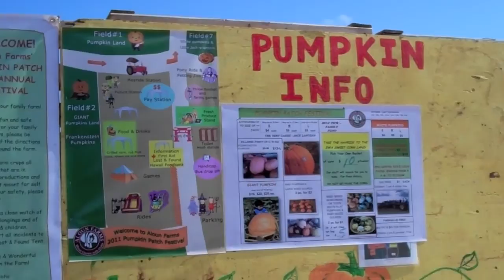Pumpkin Picking パンプキン狩り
My first time pumpkin picking! Even though I got down and dirty, I had a blast! Special thanks to Kyle.

Background Music "Ride with you Forever" "You and Me Interlude"  by Kat McDowell